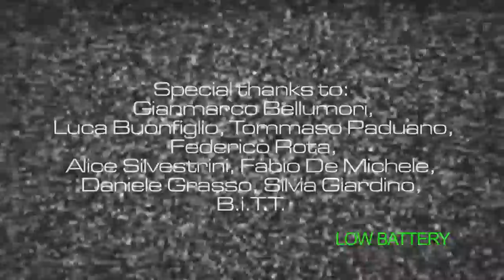Hot Dog - "Arachnophobia" Agoge Records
- Hot Dog - "Arachnophobia" - Like this video? Come see thousands more at the Net's largest, uncensored, completely d.i.y. music video site, BlankTV.com! We've got News, Games, Contests and the stuff that we can't show on YouTube!

Artist city, country: Rome, Italy
Genre: BlankTV

Artist Biography: The band was started in Rome in 2007 from an idea of Mattia Scafetti and Francesco Saviano.

In 2008 they recorded the ep 'Dogs of God' after winning a musical contest.
The band began to write 'Death & Glory', the first full-length album, which featured 10 tracks and totally self-produced.

During the 2011 Lorenzo Caleno and Lorenzo Spurio Pompili joined the band, replacing the formers guitarist and drummer, formalizing the release of 'Death & Glory' and allowing a new writing process which led to the realization of 12 new tracks, later recorded in August 2012, and available on the new album 'Enemies', released for Agoge Records in January 2013.

Song Lyrics: Don't wanna live in this world
My f*cking head is broken
Don't wanna be a survivor
My biggest fear is war
Accompanied by spiders
Don't wanna be a coward
Forgot my name
Now sleep and dream
Believe the false
And hope it's all gone
Arachnophobia!
Arachnophobia is my war!
The war never ends
Especially in my mind
Don't wanna be a victim
Forgot my name
Believe the false
Arachnophobia!
Accompanied by spiders
Arachnophobia!